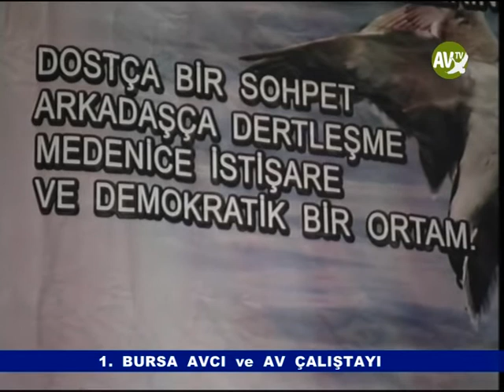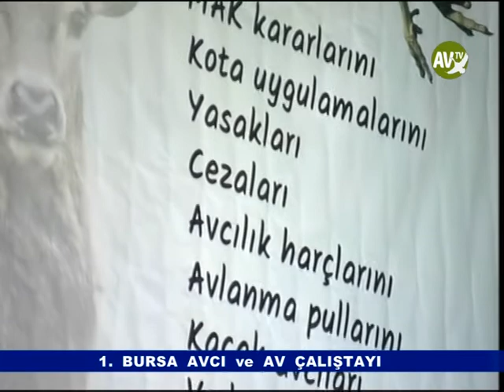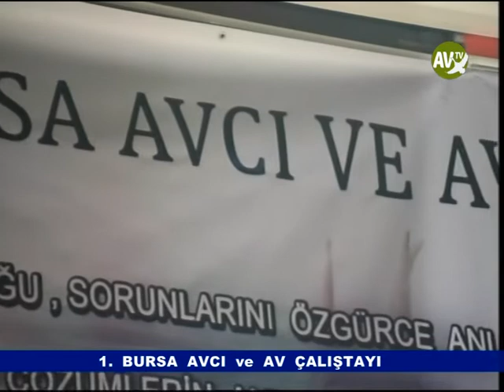1 BURSA AVCI VE AV ÇALIŞTAYI 2 BÖLÜM AV TV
1  BURSA AVCI VE AV ÇALIŞTAYI 2  BÖLÜM AV TV